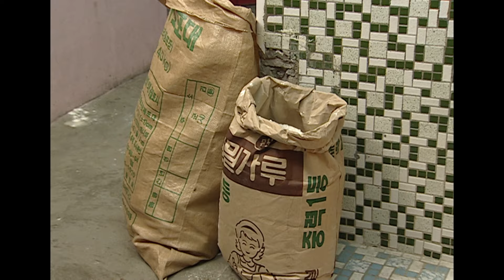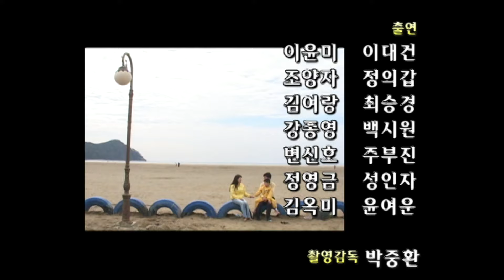결혼이야기 / 니뭐꼬 [인생실험] KBS 방송